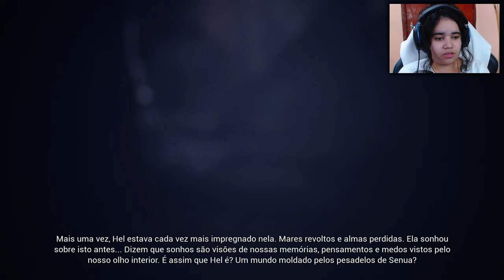A Escuridão Está Vindo - Hellblade Senua's Sacrifice Parte 3